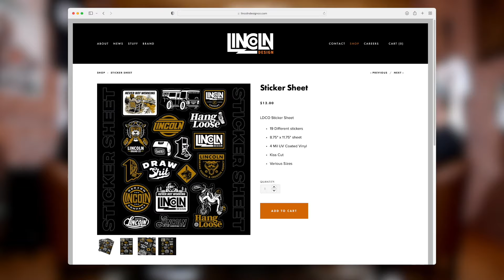NEW Lincoln Design Co Sticker Sheet is now available in the shop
Everyone love's stickers!

That's why we've got a new sticker sheet in the shop! Decorate your laptop, your gear or maybe one of the new LDCO notebooks with some of these rad stickers. They are a steal at $12 for the pack.

19 Different stickers

8.75" x 11.75" sheet

4 Mil UV Coated Vinyl

Kiss Cut

Various Sizes

One observant viewer noted that this sheet was once sold at CROP 2022, so this sheet is one you'd only typically be able to get seeing us in person! Get it while supplies last.